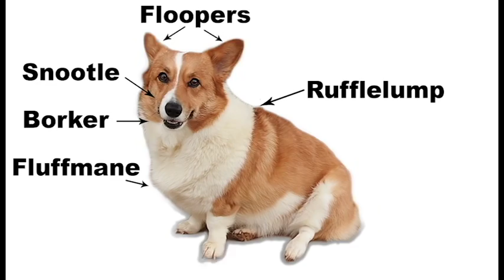How to Care for a Corgi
This is a project I made for an electronic imaging class where the assignment was to make a "How to" video.  If you are looking for actual dog care advice please check out a more serious video.